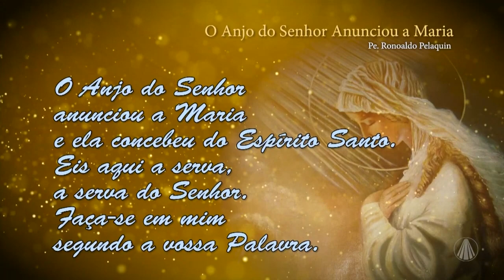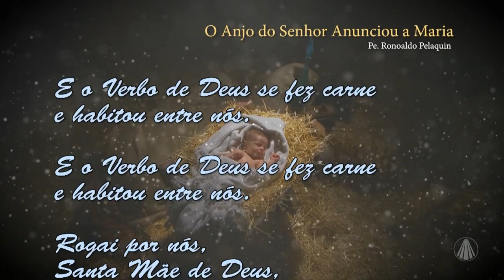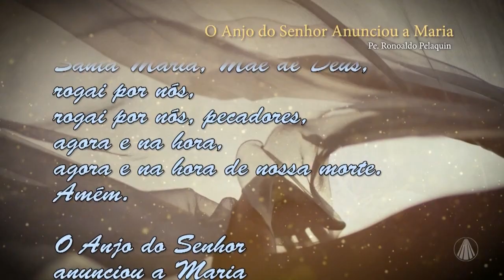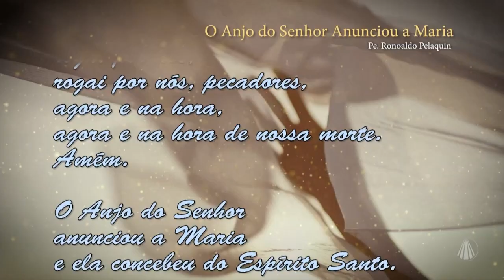Contos e cantos: O Anjo do Senhor anunciou a Maria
No Sábado no Santuário, no quadro "Contos e cantos", Pe. Ronoaldo Pelaquin conta um pouco da história sobre sua música "O Anjo do Senhor anunciou a Maria". Confira!

TV APARECIDA
É bom estar onde a Mãe está!